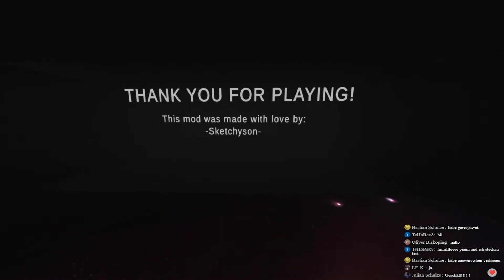Folge NICHT diesen Spuren im HORROR LABOR 😱